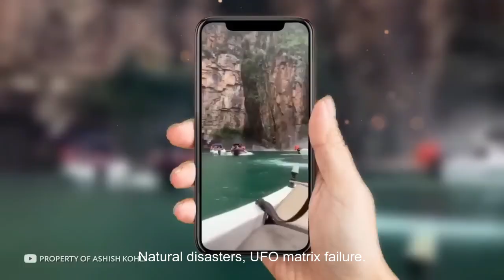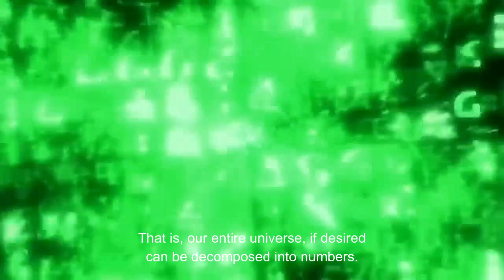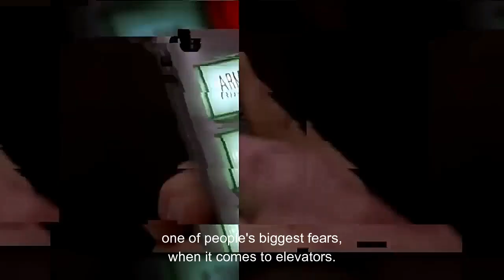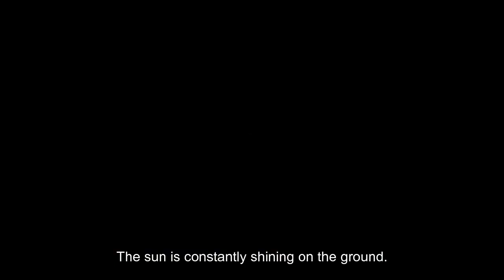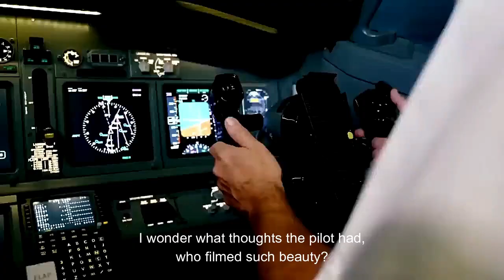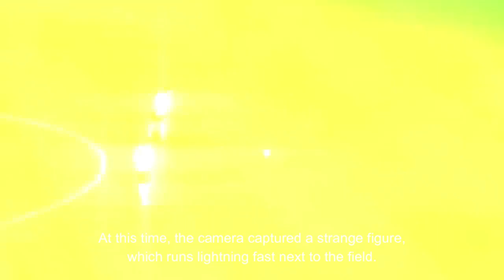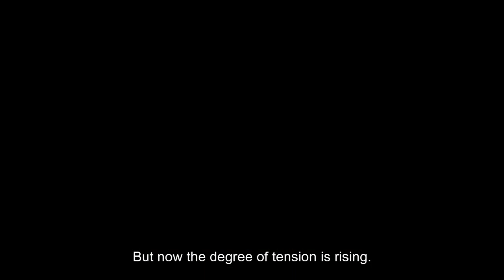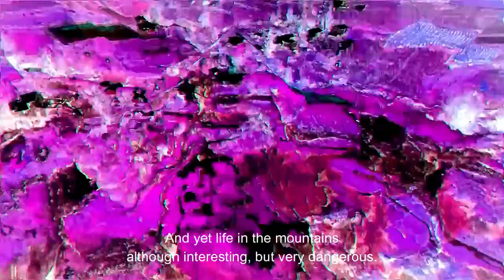📸📸📸🌟 100 Incredible Captured Moments🌟 Unbelievable Cases Caught on Camera🌟 📸📸📸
100 Incredible Captured Moments: Unbelievable Cases Caught on Camera"

Prepare to be amazed by a compilation of 100 unbelievable moments caught on camera! 📸🌟 Join us on a journey through astonishing events, jaw-dropping coincidences, and unbelievable occurrences that were captured by chance. From heartwarming moments to mind-bending incidents, this video showcases the remarkable and unexpected instances that defy explanation.

 Don't miss this incredible collection of captured moments that will leave you in awe! 🎥

Thank you for tuning in! If you enjoyed this video, don't forget to smash that 'Like' button. We value your feedback, so don't hesitate to leave a comment about what you thought of this review or which car you'd like to see us cover next. Your engagement fuels our content.
We'll resolve the issue as soon as possible.

Translated titles:
? 100 increíbles momentos capturados? Casos increíbles captados en cámara?

? 100 unglaubliche eingefangene Momente? Unglaubliche Fälle vor der Kamera festge

? 100 incroyables moments capturés? Des cas incroyables pris en photo? ?

? 100 momentos incríveis capturados? Casos inacreditáveis ​​capturados na c

? 100 个令人难以置信的捕捉瞬间? 相机捕捉到的令人难以置信